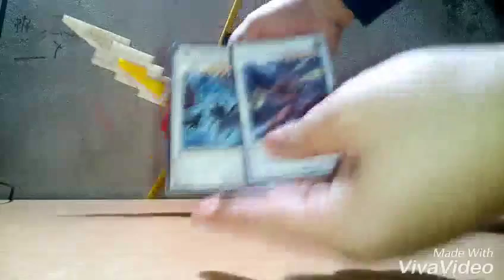[057] Lego Chalice Rouzer + Chalice arrow - kamen rider chalice